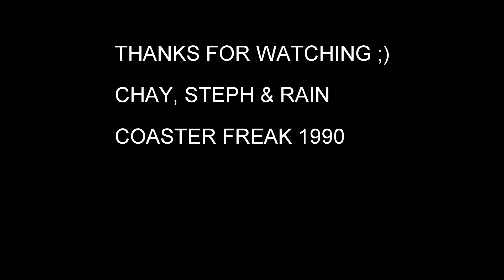Silver Star front row pov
coaster freaks out and about in Europa park 2017 rocking the front row on the Silver Star